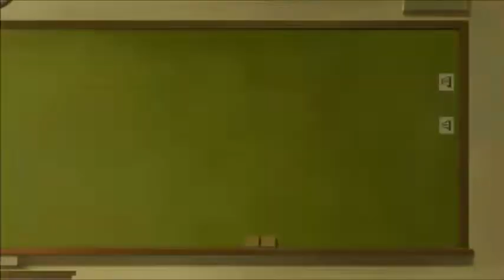Rent-A-Girlfriend Episode 7 Reaction & Review